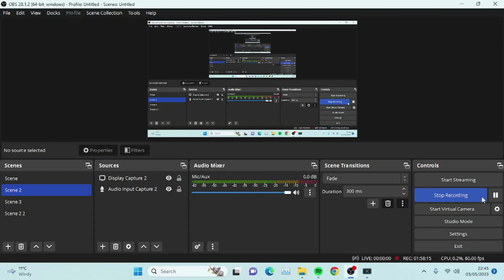Star Wars Jedi Survivor part 6